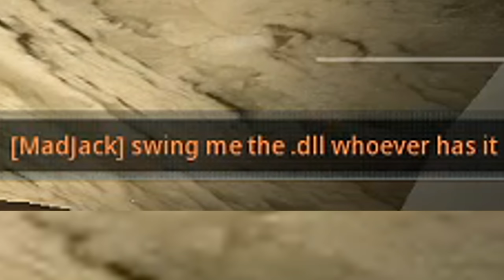FaZe Clan should recruit this guy! INSANE Modern Warfare Sniping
FaZe Clan should recruit this guy!

xWASDMitch plays Modern Warfare PC in 2020 and hits insane clips with the kar98k and mk sniper sniping class setup. EVERYONE thinks I am hacking lol... FaZe Clan should recruit this guy!

YouTube Join Members:
Official Chez, Fizz, DivineOrigin, blurryyyface 18, trueki, xXZOTiYACXx, Raves, Tyler Kim, TheKrado7-99, Matt, front sxb, HobbeZ, Der Tieftekker / CSP Hanook, Salad420. JOIN to get icons beside your name in the comments / livestreams, credited as an executive producer, and more!